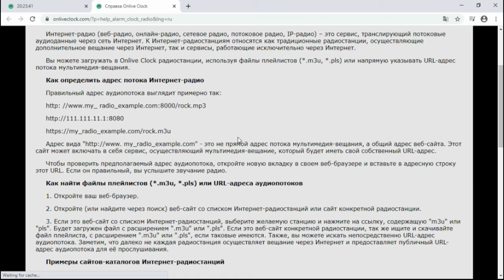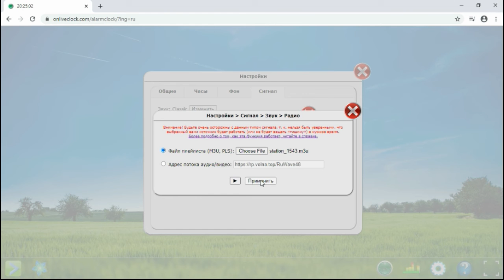Как использовать радио в качестве сигнала будильника Onlive Clock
Onlive Clock - это набор бесплатных веб-приложений, включающий: часы с будильником, календарь, секундомер, таймер, кухонный таймер, обратный отсчёт до выбранной даты, отсчёт до Нового года, метроном. Также имеются веб-виджеты для встраивая на сторонние сайты и блоги. Все приложения очень просты в использовании и при этом обладают множеством настроек, позволяющих гибко конфигурировать приложения под конкретные нужды.